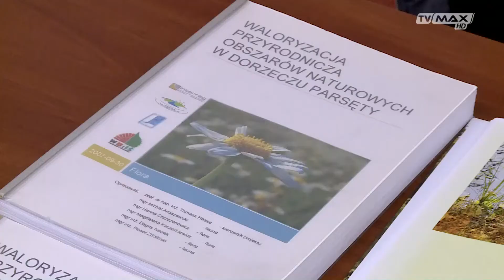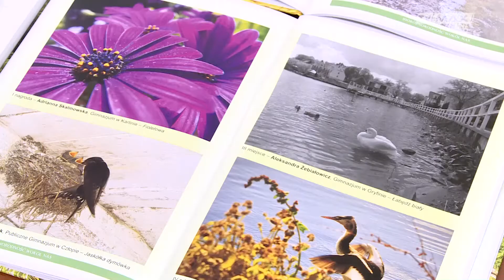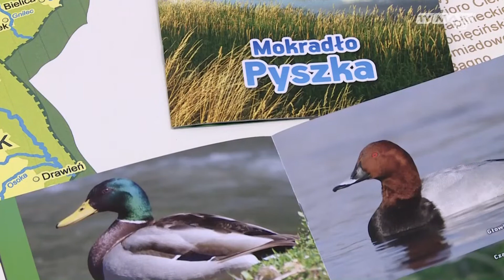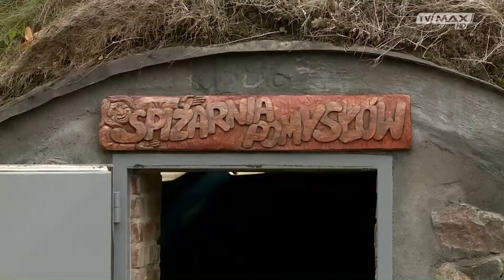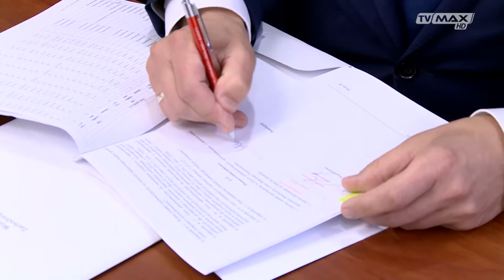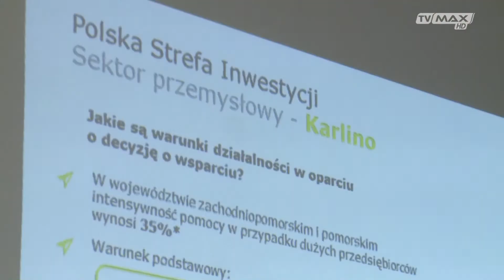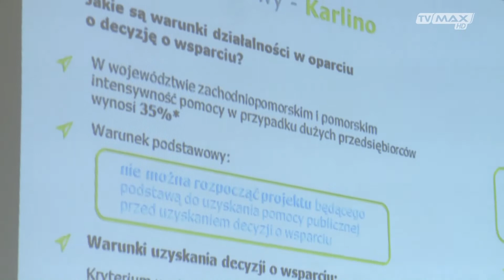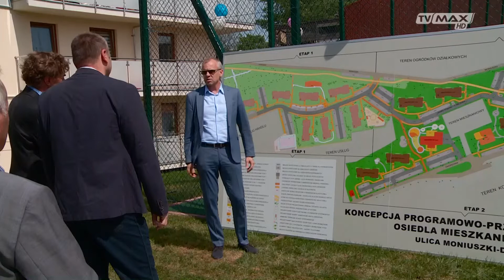Karlino, gmina z energią - odc. 021 - 2018.10.30